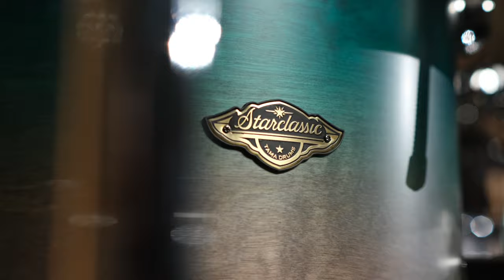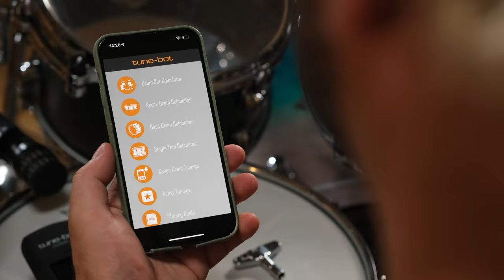Drum like System of a Down, Linkin Park & Co | Drum Lesson | Sounds of an Era | Thomann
Welcome to Sounds of an Era! Where Simon recreates famous drum sounds typical for a specific era in music history! Today: 90s and 2000s drum sounds in the style of Blink-182, Limp Bizkit, Papa Roach, Linkin park ans System of a Down!

Interesting Bits & Pieces:
0:00 - Hi everyone
0:24 - Drum Medley
3:44 - Drum Setup & Gear
5:42 - Outro